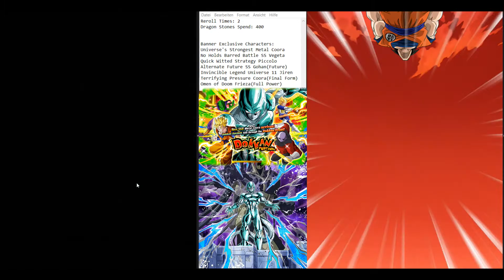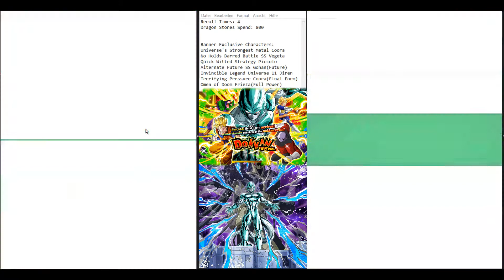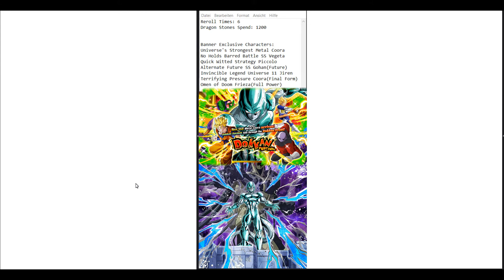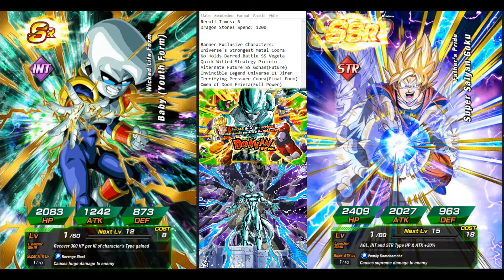[Dokkan Festival] 1200 Dragon Stones Global Summons (Reroll) | Metal Coora | DBZ Dokkan Battle